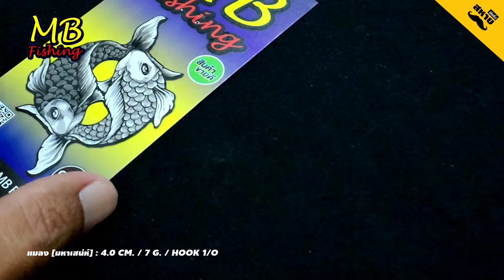แมลง: มหาเสน่ห์ "MB FISHING" | สหายฟิชชิ่ง